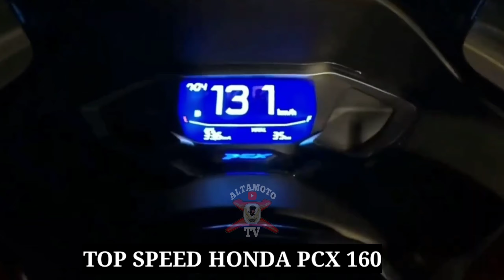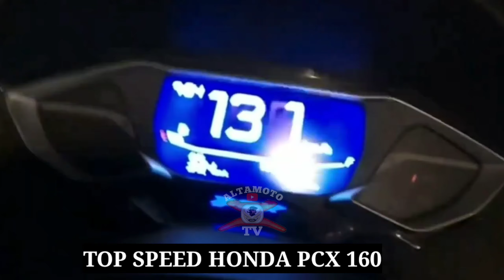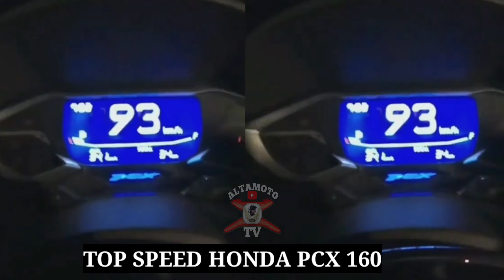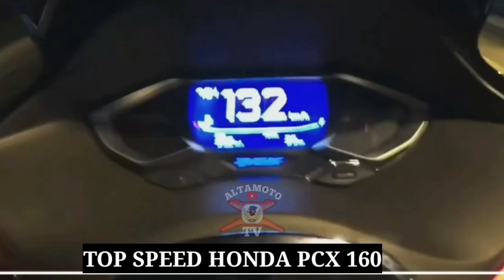NEW HONDA PCX 160 TOP SPEED 4valves stock paba to? Halimaw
Top speed honda pcx 160 top speed 4valves grabe subrang lakas nito..